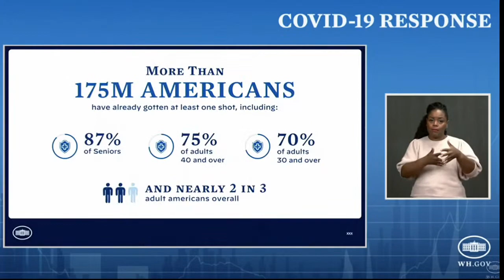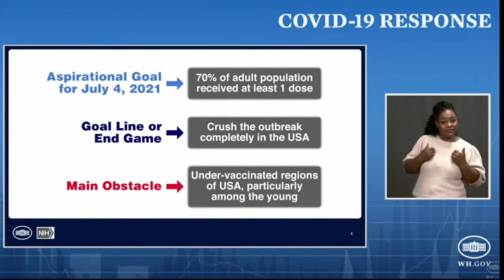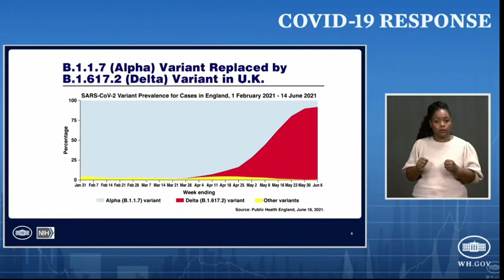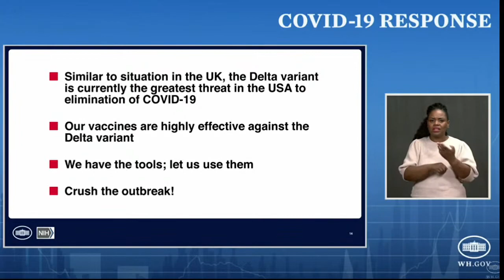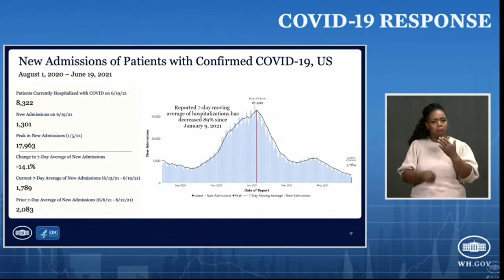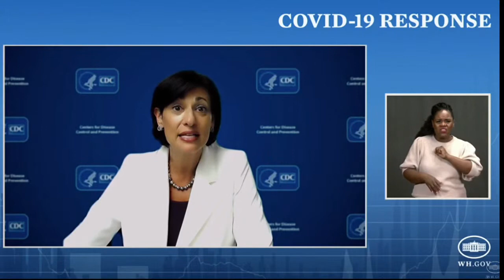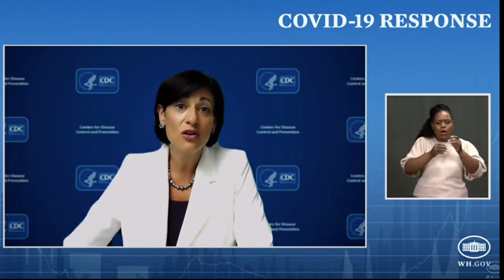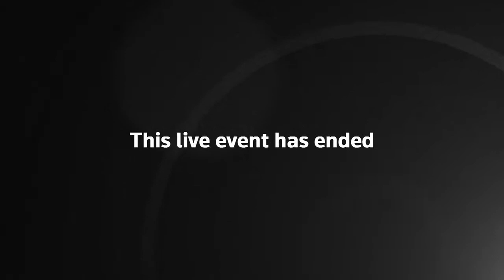White House COVID-19 Response Team and public health officials hold a briefing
White House COVID-19 Response Team and public health officials hold a briefing to deliver the latest news on the coronavirus pandemic, variants, and vaccination efforts.